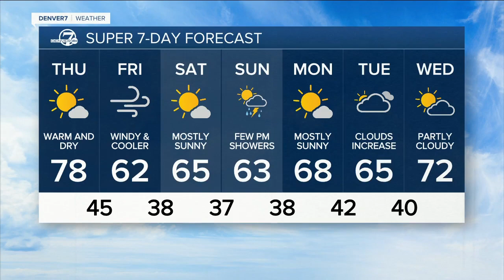Wednesday, April 27, 2022 evening forecast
Here is the evening forecast for Wednesday, April 27, 2022.